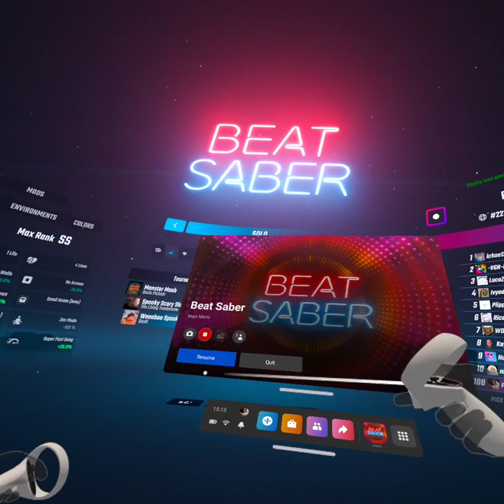Tournament round 3